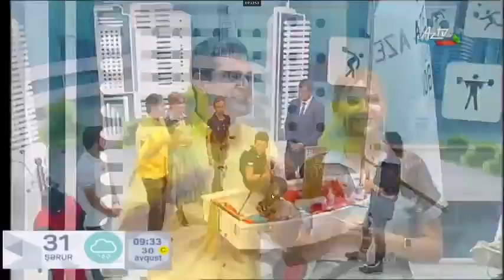Yelkənli İdman Aztv nin efirində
Aktiv bazası 2014 – cü ildən etibarən fəaliyyətə başlayan Azərbaycan Yelkənli İdman Federasiyasının əsas məqsədi hər zaman maddi texniki bazanı gücləndirmək, məşqçi korpusunu formalaşdırılmaq, Azərbaycan Respublikasının Təhsil Nazirliyi ilə birgə əməkdaşlıq çərçivəsində “Optimist” sinfi üzrə 7 – 14 yaş uşaqlar, “Laser” sinfi üzrə isə 14 yaşdan yuxarı yeniyetmələri bu idman növünə cəlb etmək olub.